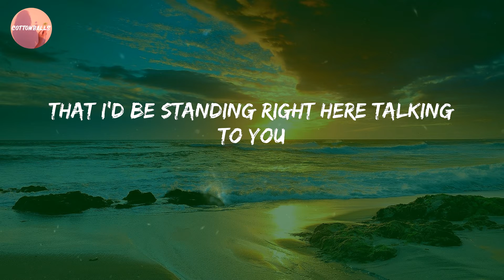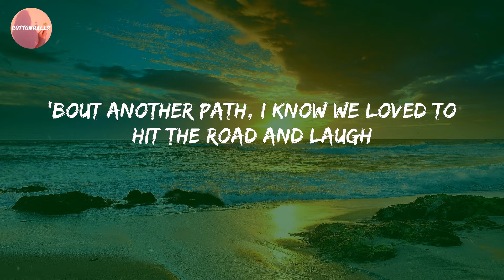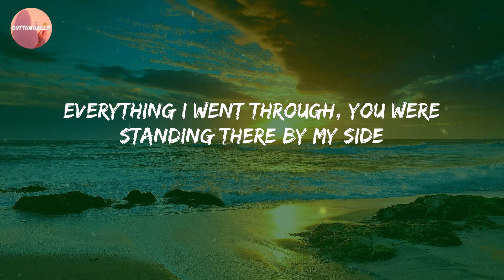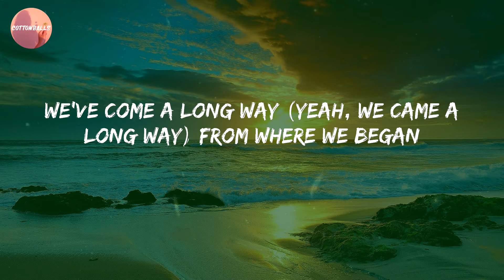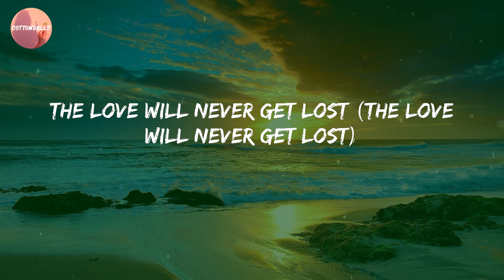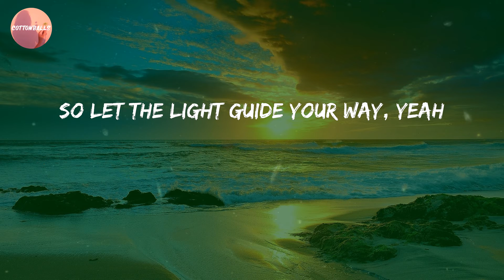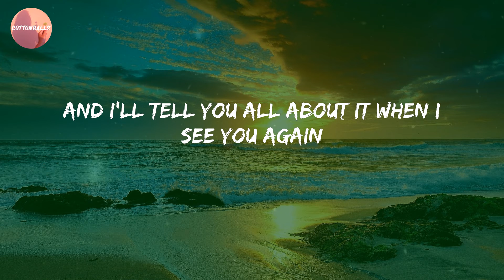Wiz Khalifa - See You Again (Lyrics)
Lyric Video: See You Again - Wiz Khalifa

🔊 Lyrics See You Again:
Uh
Ah-oh, ah-oh-oh
Ooh-ooh-ooh-ooh-ooh-ooh-ooh
Yeah
(Yeah)
Ooh-ooh-ooh-ooh-ooh-ooh-ooh (yeah)